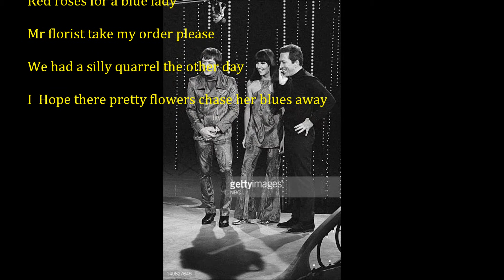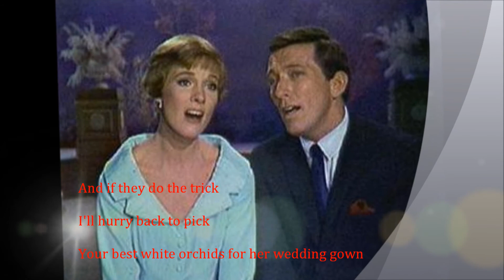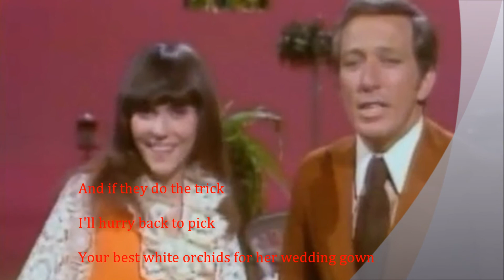ブルーレディーに紅いバラ・アンディ・ウイリアムス cover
作詞・作曲　シド・デッパー＆ロイ・ベネット
1948年に作られ、翌年全米で第４位を記録。
1965年にアンデイ・ウイリアムスがリリース。